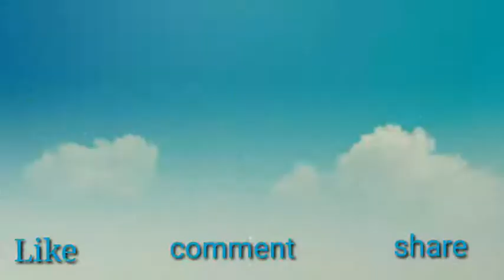Playing billiards,,My son wants to play like Efren Bata Reyes..